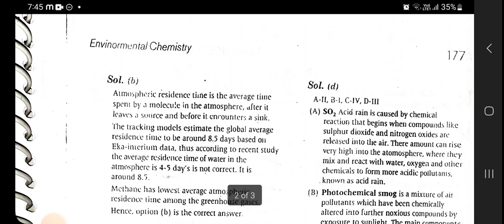25 TS EAMCET ENVIRONMENTAL CHEMISTRY CHEMISTRY YEAR WISE SOLVED QUESTIONS 2023 TS ARIHANT